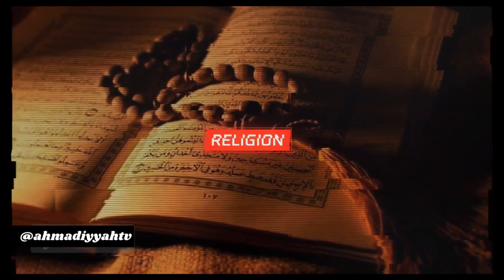TAFSIR'UL/QURAAN 2024 SURAT 17 VERSET (104-44 Surat18) ZAWIYA EL HADJI MALICK SY MBOURE